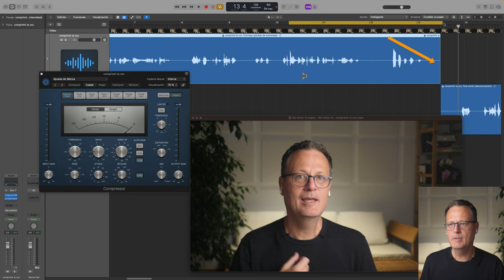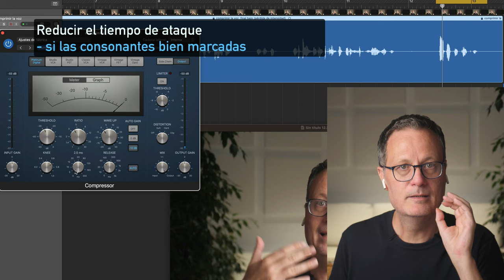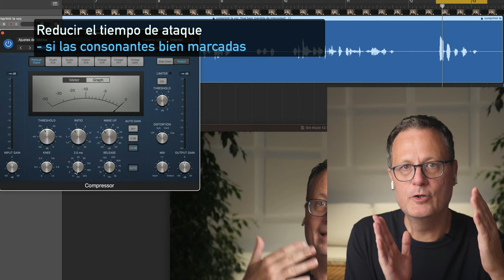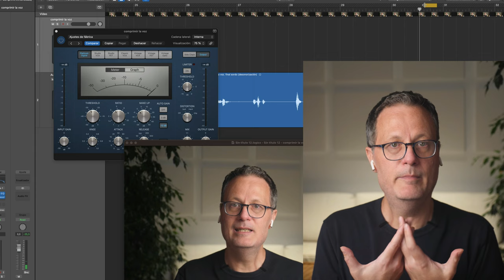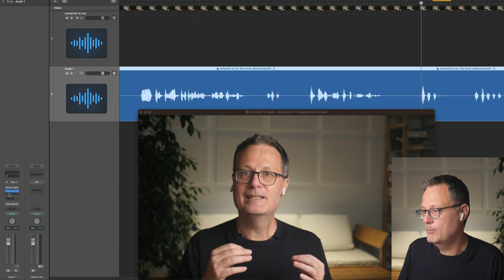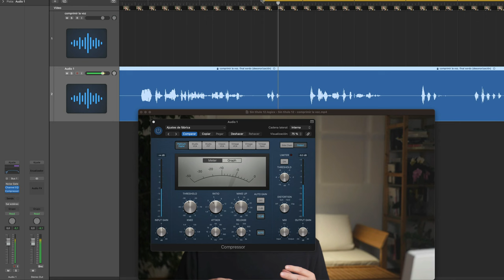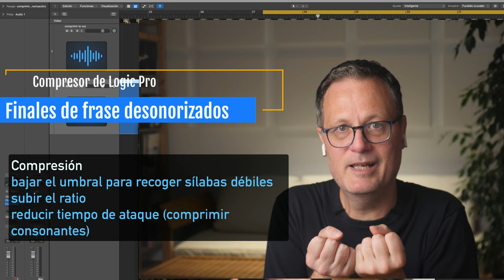Comprimir los finales de frase desonorizados en diálogos de cine (Logic Compressor)